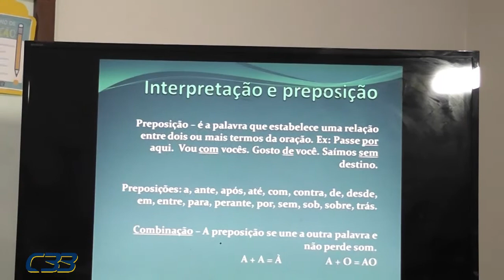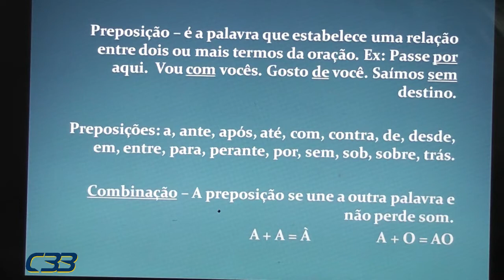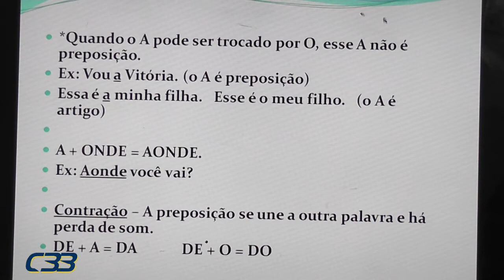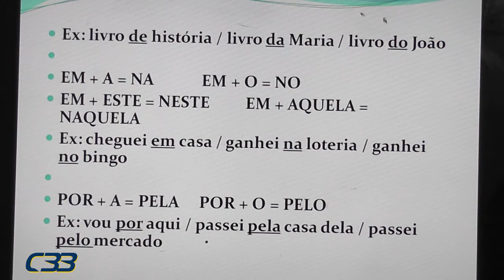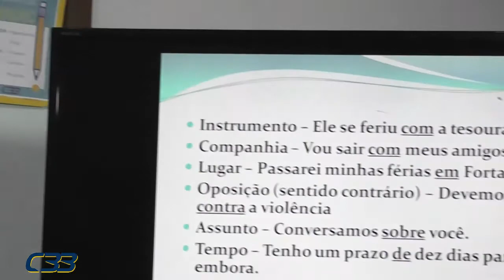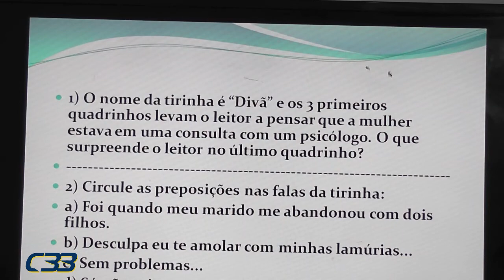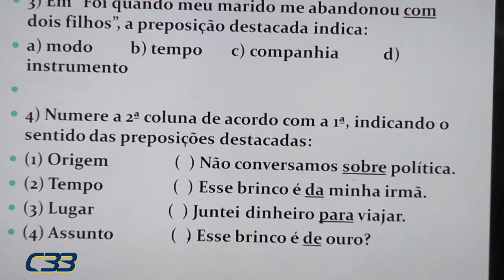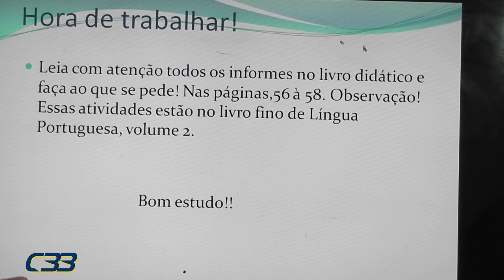6º ANO Francilda dia 10 de agosto